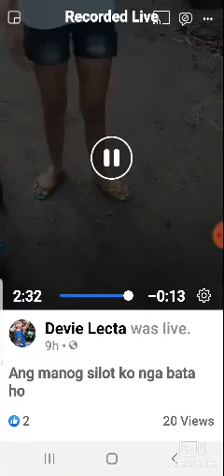lukenorman on bike (1)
lukey riding his bike